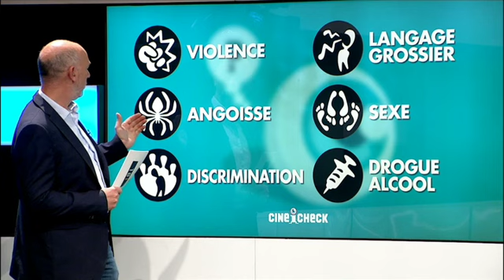Fini les films "enfants non admis", place à une classification par âge et par contenu